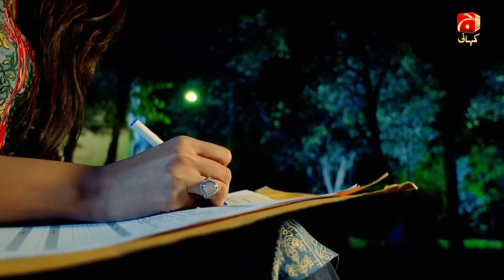Marzi - Ep 04 [Eng Sub] | Junaid Khan | Rabab Hashim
Marzi is a one-sided love story of Manaal who is living an emotionally suppressed and financially compromised life with her mother and brother. This is because Irfan, her sister Afeera’s husband, is supporting them. Irfan is rich; hence he dominates both the families.

Manaal falls in love with Zain. He is Irfan’s cousin, and works for him. Zain tries to stay away as his sister Maryam is married into Irfan’s family and also, Zain’s takes care of Irfan’s lands. So the emotional relationship is one sided because Zain doesn’t want to get involved with anyone that has any connection with Irfan. However, Irfan thinks that Zain is reciprocating the same feelings and Manaal is deliberately going against his decision, since he is not approving of this relationship.

Manaal is eager to convince Zain. Irfan’s dominating behavior irks her, therefore she wants both of them to be strong and go against her brother in law’s wishes.

Will Zain love her back? Will she be able to stand against Irfan? Is her one sided love strong enough to fulfill her aspirations?

Cast:
Rabab Hashim
Jana Malik
Babar Ali
Junaid Khan
Najia Baig
Khalid Saleem Butt
Simi Raheel
Najia Baig
Munaza Arif
Abdullah Ejaz
Ali Sikander and others

Written by: Ali Moeen
Directed by: Syed Wajahat Hussain
Produced by: Babar Javed